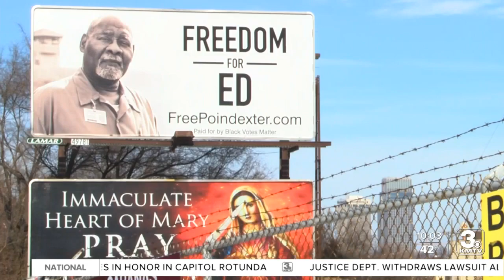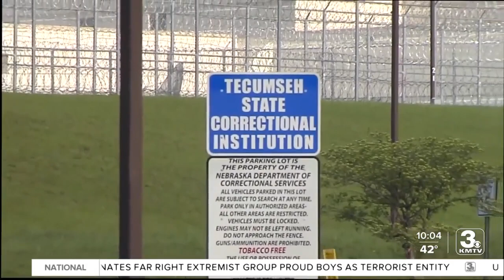Group trying to free Ed Poindexter extend rallying cry through billboard near Highway 75